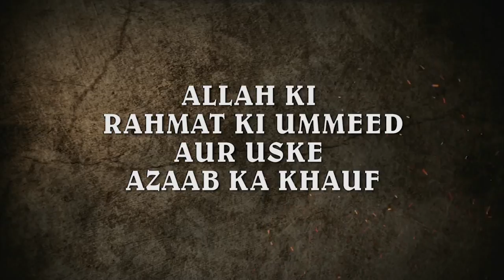ALLAH KI RAHMAT KI UMMEED AUR USKE AZAAB KA KHAUF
TOPIC :ALLAH KI RAHMAT KI UMMEED AUR USKE AZAAB KA KHAUF
SPEAKER : SHAIKH ABUL BAYAN RIFAT SALAFI
DARS E HADEES (AFTER NAMAZ ASR)

[QURAN 3:104]

Our Activities :

* WWW. YOUTUBE.COM/ISLAMICINFORMATIONCENTRE
* PHONE CONFERENCE
* ANNUAL QUIZ COMPETITION
* 5 TIMES SALAH & JUMMA
* ISLAMIC HELPLINE
* MISBAH
* ISLAMIC PAMPHLETS
* ISLAMIC BOOKS

Address:
Islamic Information Center, 6-Swastik Chamber, Below Kurla Nursing Home, Noorjhan-1, Pipe Road, Kurla (W), Mumbai -70.

Nekiyan Milengi  In Sha Allah

JAZAKALLAH KHAIR